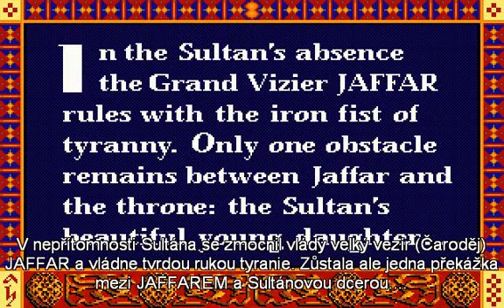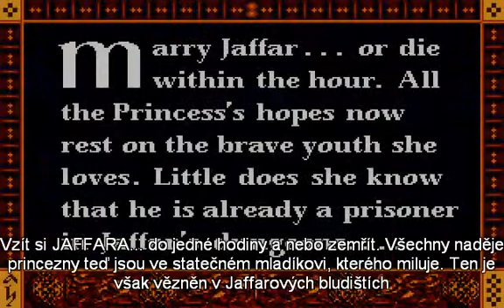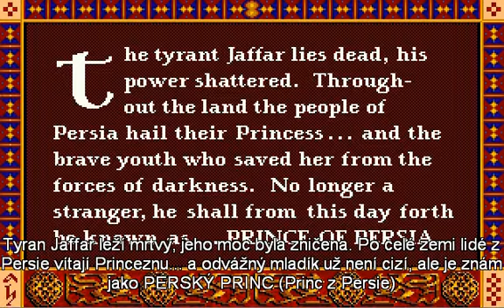Prince of Persia 1 (1989) EXTREME FAST GAMEPLAY!!!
Prince OF Persia 1 (1989). Hru jsem spustil přes Dosbox a celou jsem nahrál do videa (od prvního levelu až do konce). Omlouvám se za občasné chyby, už jsem to dlouho nehrál. Hra je celá bez použití velkých lahviček (životů navíc)
Pro nahrání jsem se rozhodl po shlédnutí tohoto videa abych tak zaznamenal nějaké své tipy kudy jít a jak...

Prince of Persia 1 (1989). I ran the game through Dosbox and I recorded the whole video (from the first level to the end). I apologize for occasional errors, long time since I played the game. The entire game without large bottles (extra lives)
For the record, I decided after watching this video to recorded some of my tips which way to go and how ...